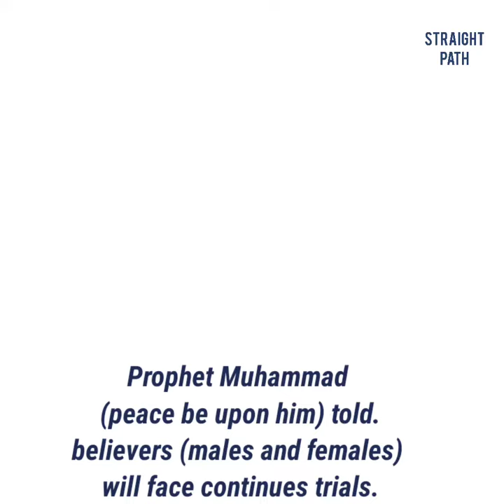Don't be sad. Improve yourself through trials in life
This channel is for Islamic dawah initiatives my brothers and sisters, please help us by supporting us. Thank you

credits sirajul Islam balusseri